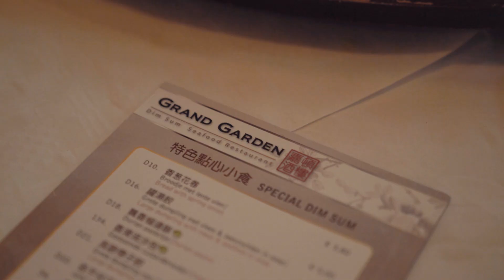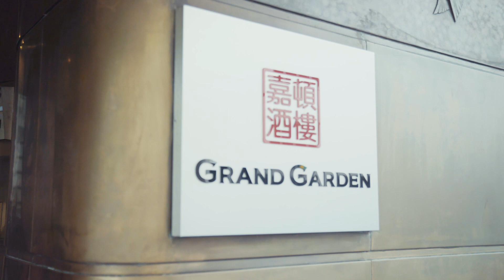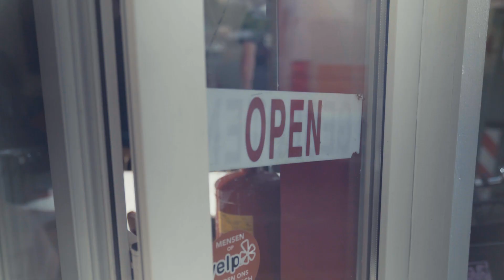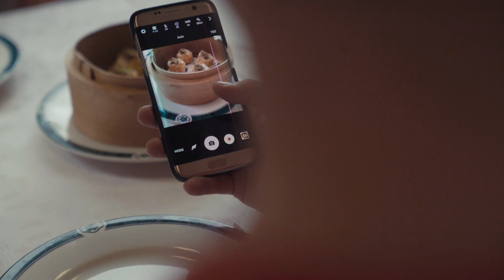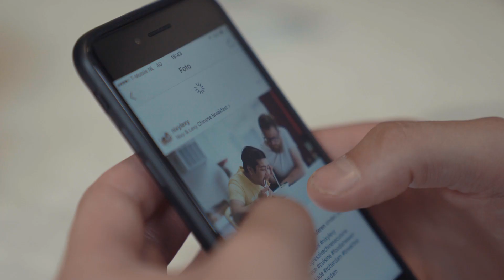De Cityguys Selectie 03: Dim Sum in Rotterdam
Waar eet je de beste dim sum in Rotterdam. Dim sum liefhebber, Rotterdammer en Foodhallen co-founder Chong Chu nam JP, Roger en Matthijs mee op tour op zoek naar de allerbeste dim sum spots van Rotterdam en beloofde ons dat het beter zou zijn dan in Amsterdam.

We gingen langs Grand Garden, Nixy & Lexy Chinese Breakfast en Orient Parel.

Cityguys presenteert: De Cityguys Selectie: Dim Sum in Rotterdam
Met Roger Bloem, Jean-Paul Schaddé van Dooren, Matthijs Haagsman, Chong Chu & Alexander Wong.

Film & Regie: Johan Zandbergen.
Design Thumbnail: Rudo de Goede -

Met dank aan: Union Bikes
Fiets JP: Union Lite Zwart